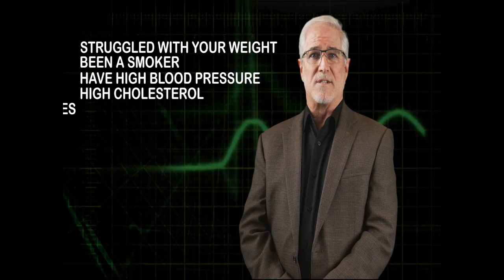Stolt-Nielsen 2024 Wellness Screenings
Screenings at NO COST to Employees! By appointment ONLY! This window will close soon - Text Now!